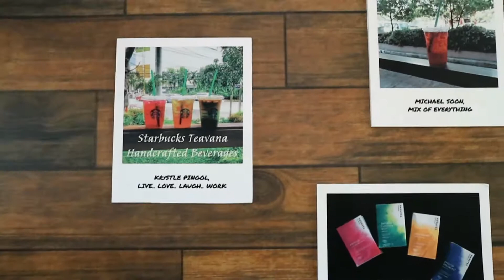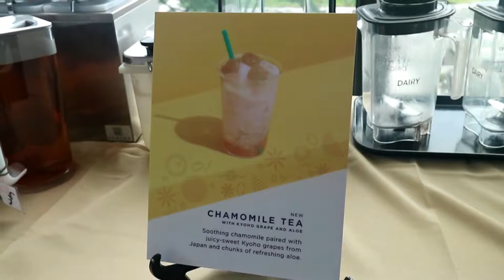Tea Time! | Sugarsmile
Starbucks Coffee brings back their Teavana Series! Last September 2, they launched the two newest frozen tea drinks - Chamomile Tea with Kyoho Grapes and Aloe and Hibiscus Tea with Pomegranate Pearls.

We also had the chance to try making our own drinks and so cool that our venue is at the BIGGEST Starbucks Store in the PH.

XOXOXOXOXOXO

XOXOXOXOXOXOX